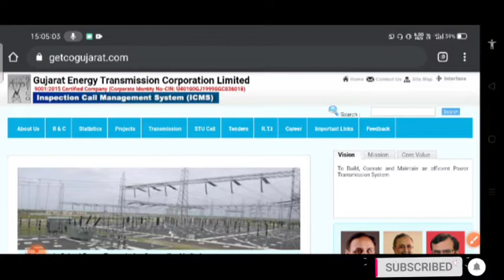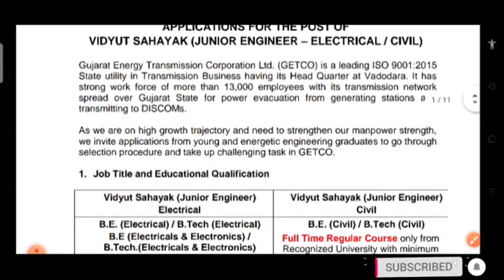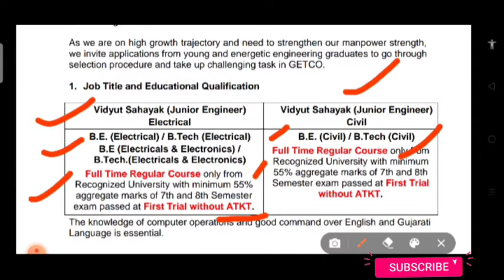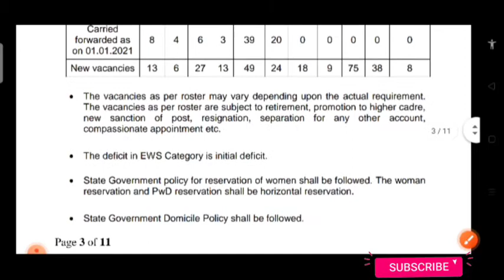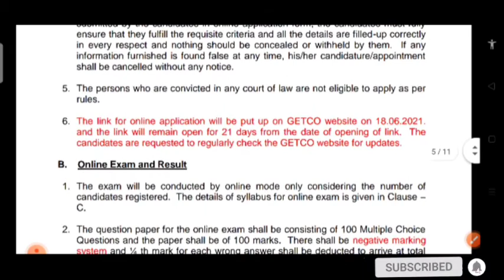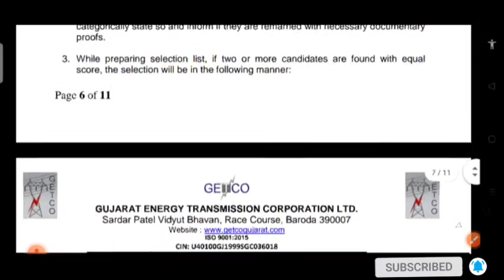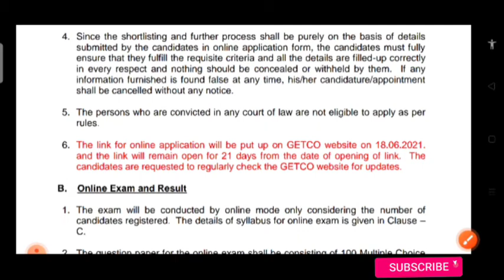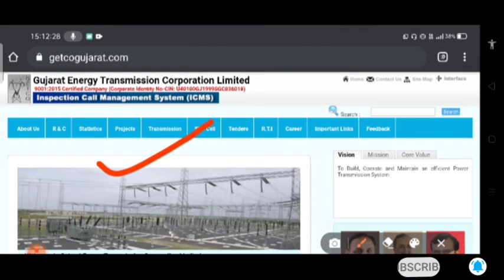GETCO Recruitment 2021 | Junior Engineer | GETCO JE Syllabus | Exam Pattern | GETCO Job Vacancy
Read Complete Notification For Apply.

mechanical guru
Job 2021
Engineering Recruitment 2021
Job Vacancy
Technical Department